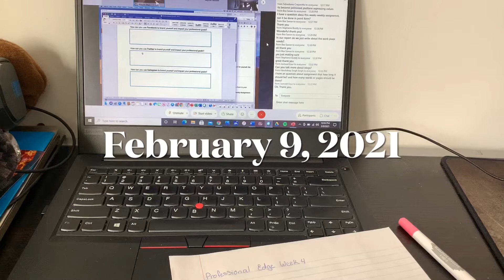changing my YouTube channel, another apartment update & statistical hell🎥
I’m excited about what is coming next in life